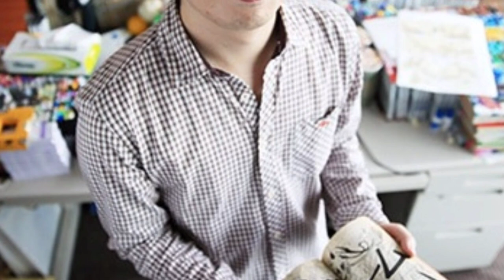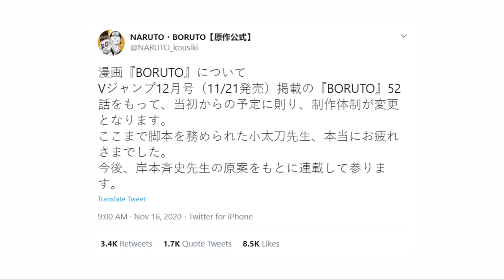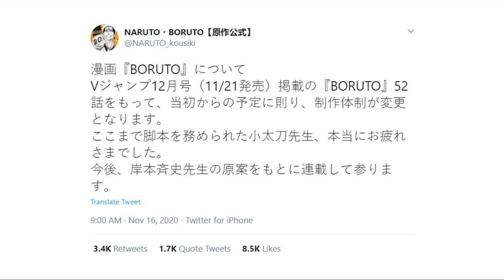Kishimoto's Drastic Take On Boruto | Explained In Hindi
CC - English UK : Turn On The Subtitles

Hello guys,

In this video I'm going to talk about how Boruto series started and Masashi Kishimoto get into it

▶️▶️ Background Music

▶️▶️ Social Sites

▶️▶️ Trivia

Voiceover
CC

Wow I'm not late

This is second video about Naruto